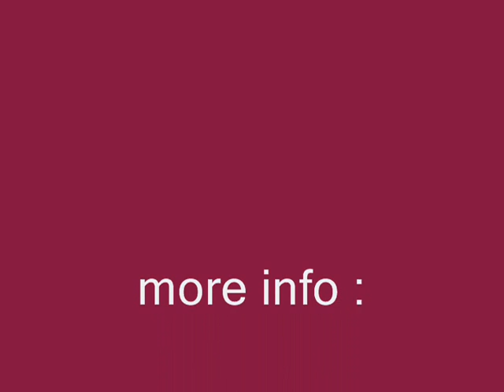Zhou Jia & Fuzhou Bai He Quan.